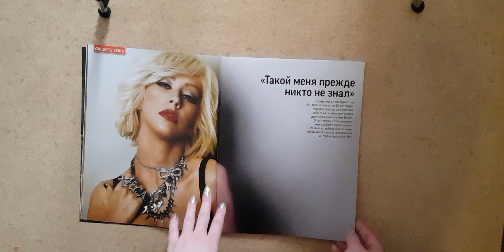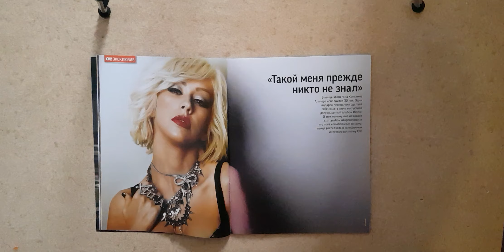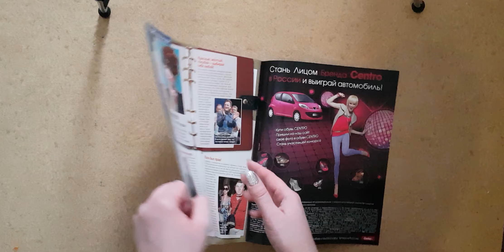OK! c Christina Aguilera, №25, 2010